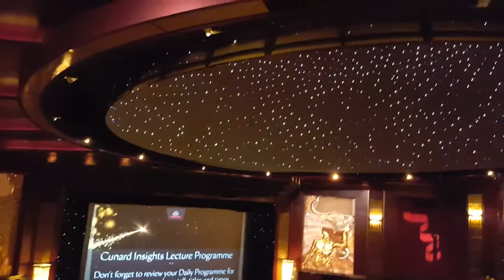The Planetarium on The Queen Mary 2